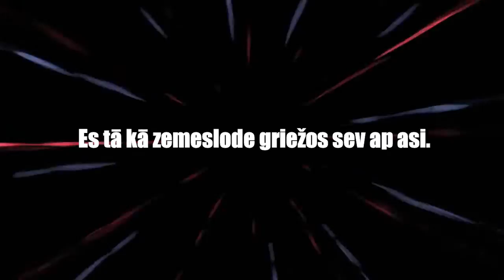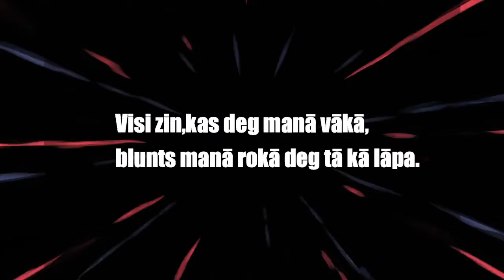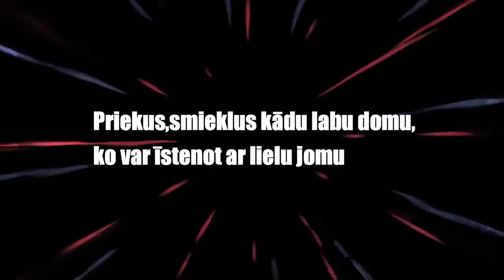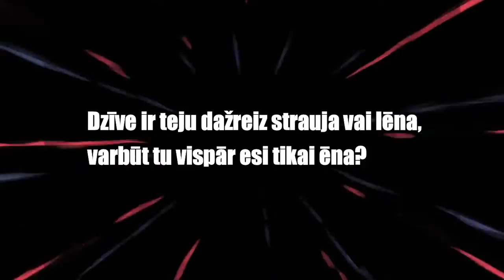SINGAPŪRAS SATĪNS - PIEDEDZINI LYRIC VIDEO